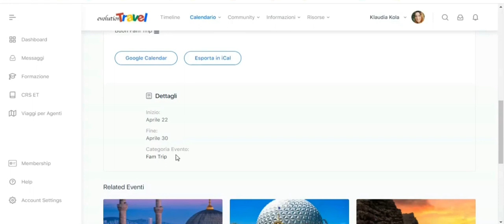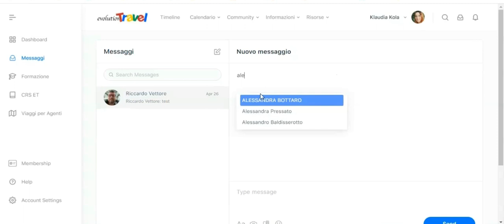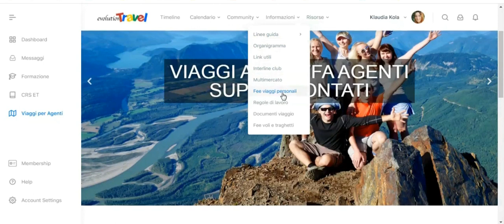Le funzioni principali della Nuova Agenzia Online - Evolution Travel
Nuova AOL - Siamo finalmente pronti e felici di annunciare la versione beta della nuovissima e rivoluzionaria Agenzia Online, l'ambiente di lavoro dei Consulenti Evolution Travel!
Clicca qui per vedere tutte le sezioni della nuova AOL e lascia la tua email per ricevere un avviso appena potrai accedere.

Ti aspettiamo!

0:06 Timeline Social
0:18 Calendario Eventi
0:42 Messaggi e Chat
1:27 Formazione e Corsi
1:52 Viaggi per Agenti
2:17 Informazioni
2:25 Risorse
2:29 Gruppi e Zoom Meeting